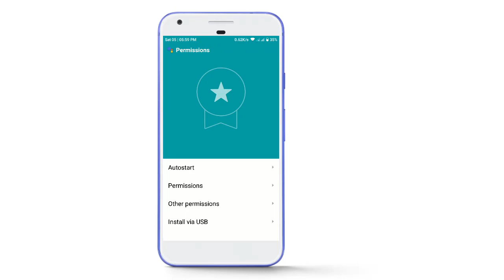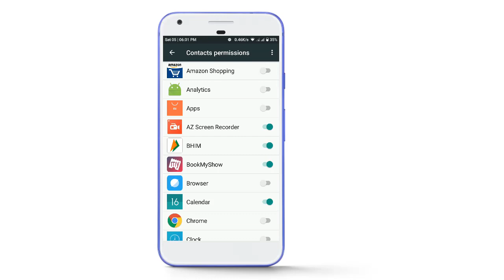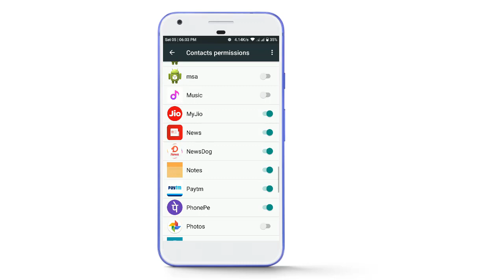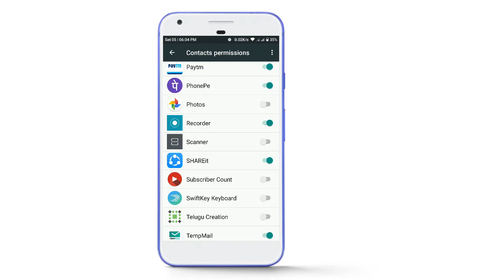మీ మొబైల్లో ఈ సెట్టింగును వెంటనే OFF చేసుకోండి లేదంటే ప్రమాదమే - MOBILE DANGEROUS SECRET SETTINGs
In this video i am showing about android mobile or ios mobile very secret and very dangerous hidden settings.